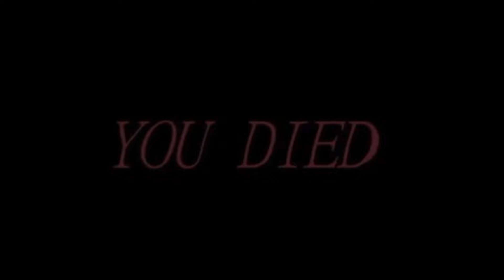Grand Theft Auto San Andreas: The Definitive Edition - #26-1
Alrightyyyyyyy
Just as a reminder, video #26 will be split into 2 videos.
This one is Part 1 and Part 2 will be next!!
This video will contain 2 missions out of 3.

Timestamps in the video:
0:00 - New property!! (It is awesome)
3:00 - Key to her Heart (Triads)
10:51 - Dam and Blast (Triads)
26:20 - BRB